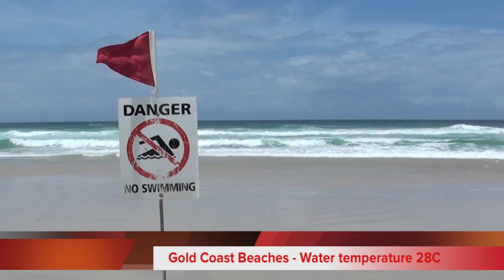Currumbin Wildlife Santuary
Currumbin Wildlife Santuary January 2011